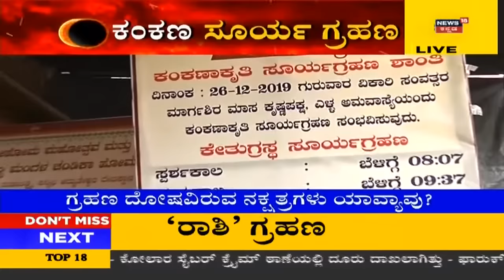ನಾಳೆಯ ಕಂಕಣ ಸೂರ್ಯ ಗ್ರಹಣ ಒಳಿತಾ ಕೆಡುಕ? ಯಾರಿಗೆ ಶುಭ ಯಾರಿಗೆ ಅಶುಭ?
ನಾಳೆ ಗೋಚರಿಸಲಿದೆ ಕಂಕಣ ಸೂರ್ಯಗ್ರಹಣ. ಇದ್ರಿಂದ ಯಾರಿಗೆ ಶುಭವಾಗುತ್ತೆ ಯಾರಿಗೆ ಅಶುಭವಾಗುತ್ತೆ?